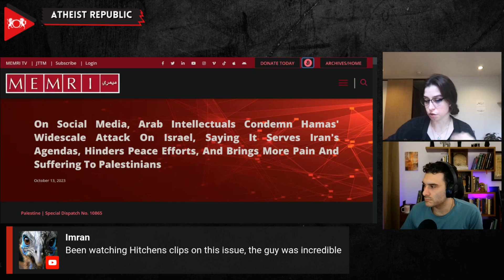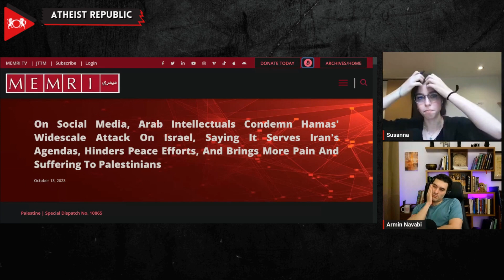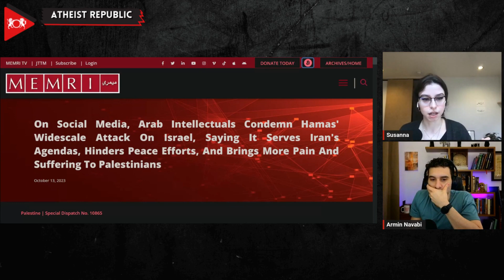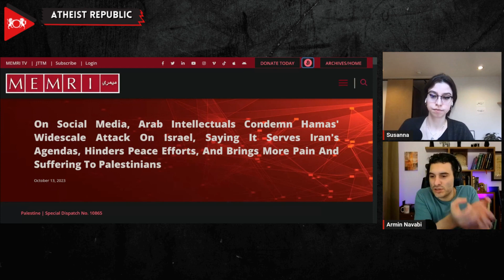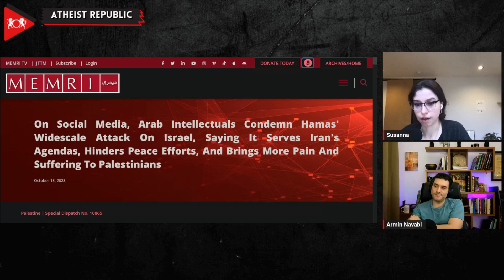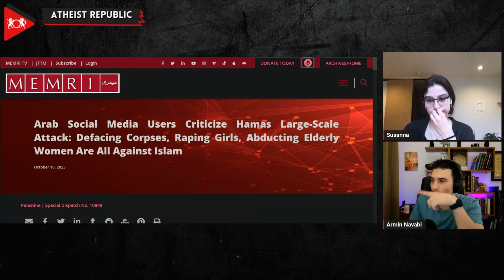Arabs Speak Out Against Hamas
Arab intellectuals and Saudi journalists are vocally condemning Hamas's large-scale attack on Israel on October 7, 2023, challenging conventional narratives within the Arab world. These voices argue that the attack serves the Islamic Republic of Iran's regional ambitions and undermines the Palestinian cause, rather than advancing it. Critics warn that the attack not only hampers peace efforts but also exacerbates the suffering of the Palestinian people. They draw parallels between the attack and past terror incidents like 9/11 and Hezbollah's actions in 2006, questioning the world's tolerance for such organizations. The Egyptian-born U.S.-based reformist author and researcher Hussein Aboubakr Mansour states, "I'm not asking you to love Israel. If you are critical of Israel and believe there should be a Palestine, please continue to do so. What I'm asking for is courage, to not pretend that the murder, the abuse of women, and the kidnappings we all witnessed are not an accurate representation of a morally catastrophic system that we all know is unfortunately all too common and in need of honest conversations and serious attention. Stop deceiving yourself, and let's engage in a dialogue about how to bring about change." Far from being a rallying cry for Arab unity against Israel, the attack is seen as a catastrophic miscalculation that could result in the destruction of Gaza and loss of civilian life. These dissenting voices are urging a reevaluation of strategies, advocating for diplomacy and peaceful resistance as more effective paths forward.